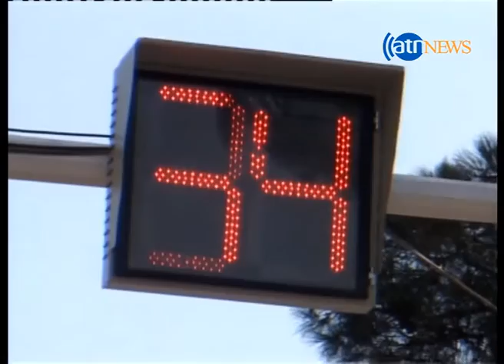نگرانی از افزایش حوادث ترافیکی در هرات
کم توجهی راننده گان به نشانه های ترافیکی و عبور از چراغ سرخ حادثه آفرین و مرگبار است . مسئولان اداره ترافیک هرات با ابراز این مطلب از راننده گان موترها و موتورسایکل سواران میخواهند تا با رعایت قوانین ترافیکی جان خود و عابرین پیاده را به خطر نیندازند . این در حالیست که تا هنوز موتورسایکل سواران در هرات به پشت چراغ های سرخ کمتر ایستاده میشوند . همکارم رسول عظیمی با گزارشی در این مورد